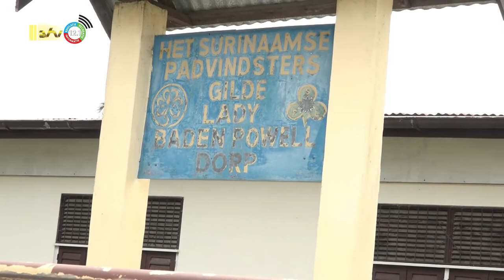07 05 2022 Padvindsters Gilde herdenkt 75 jarig bestaan